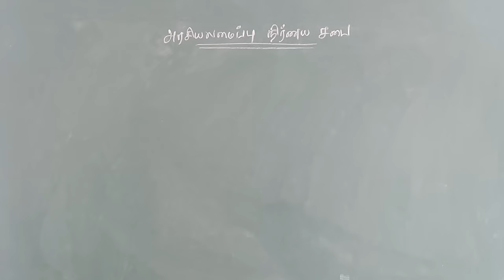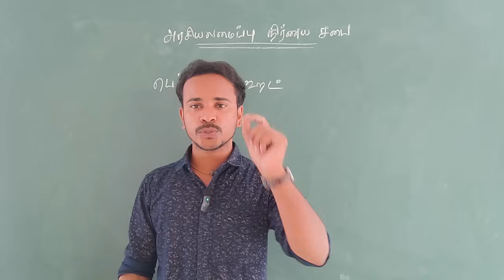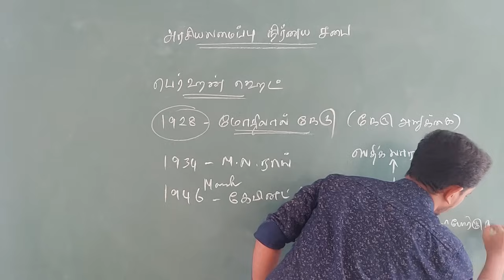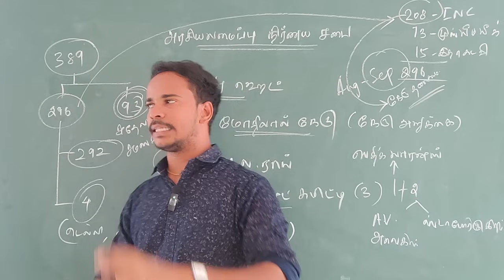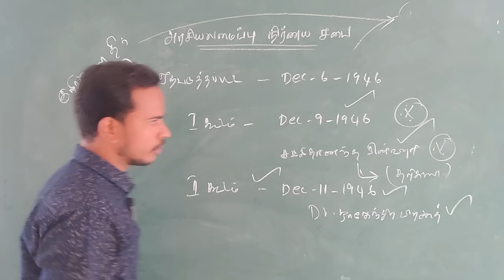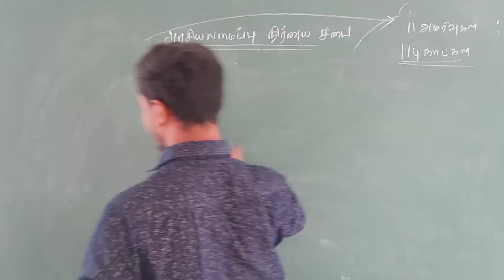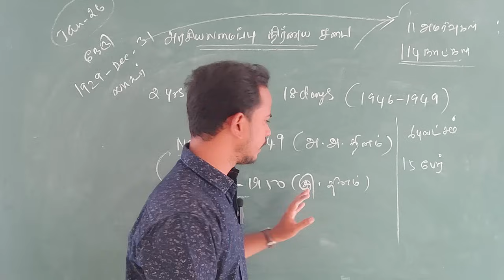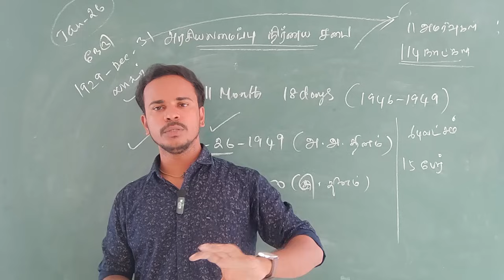🏆 திரும்பிப் பார் SERIES | PART-1 | அரசியல் அமைப்பு நிர்ணய சபை | தேர்வு நோக்கில் INDIAN POLITY